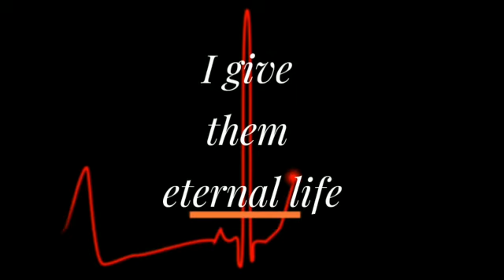உங்களுக்கான இன்றைய தேவனுடைய மன்னா/22/08/2021/Pr.B.Dhana Seelan/CLC KOLLEMCODE